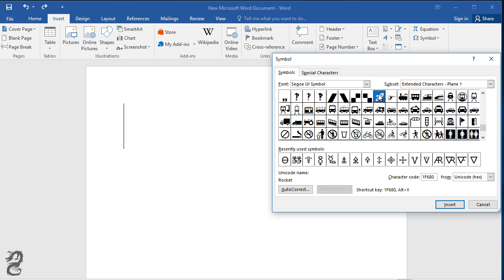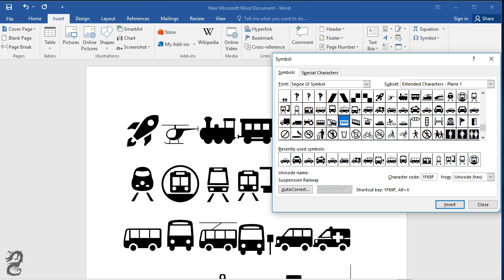How to type vehicles symbols in Word